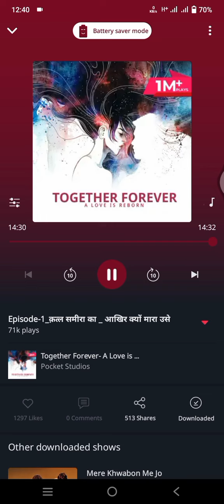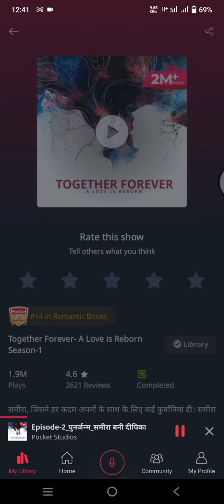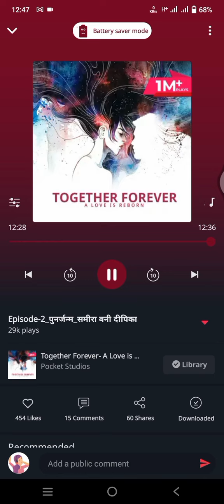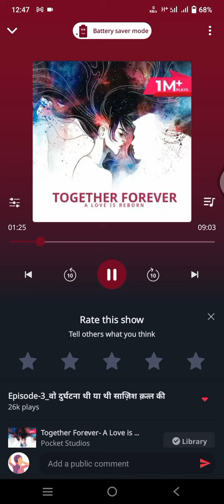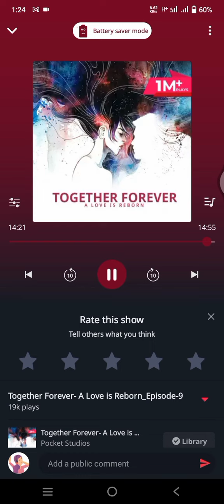Together Forever - A Love is Reborn episode 1, 2, 3, 4, 5, 6, 7, 8 and 9